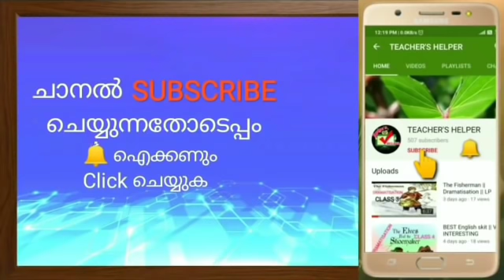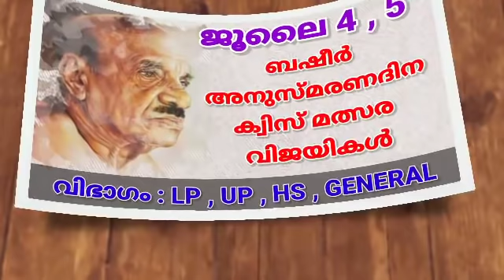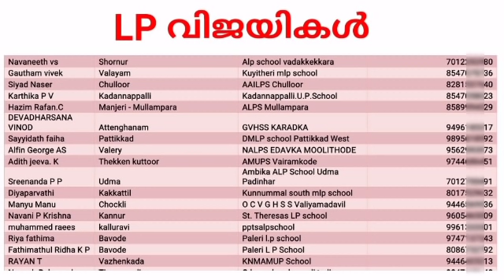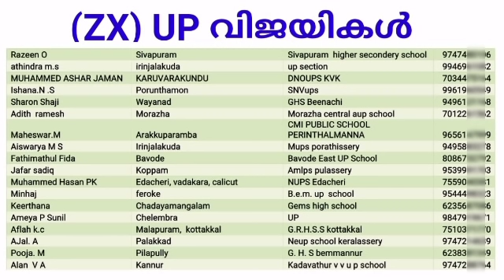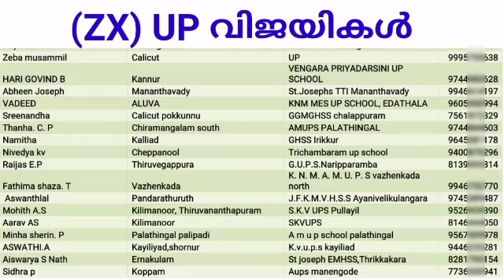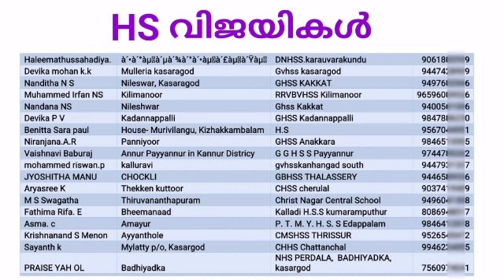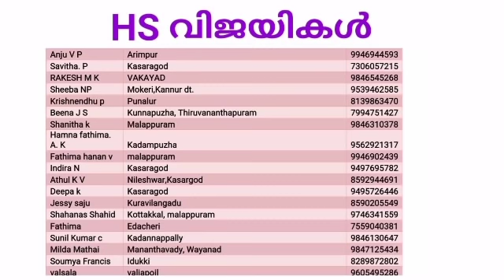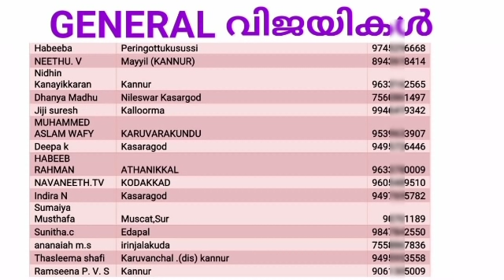ബഷീർ അനുസ്മരണക്വിസ് മത്സര ഫലം || വിഭാഗങ്ങൾ : LP / UP /HS / GENERAL